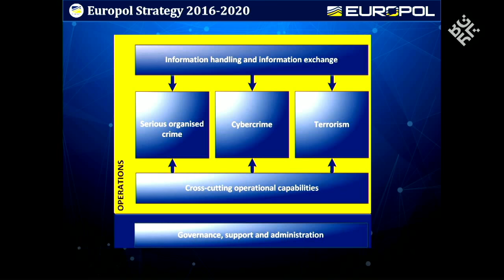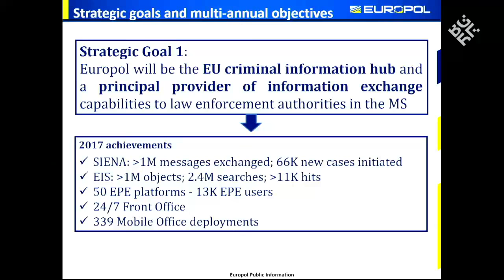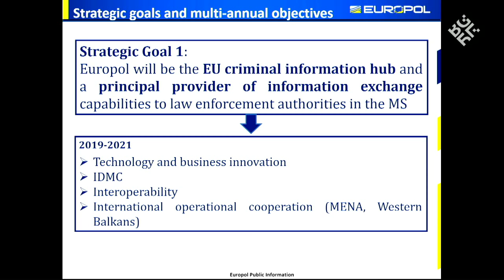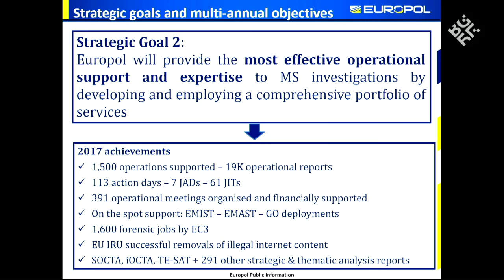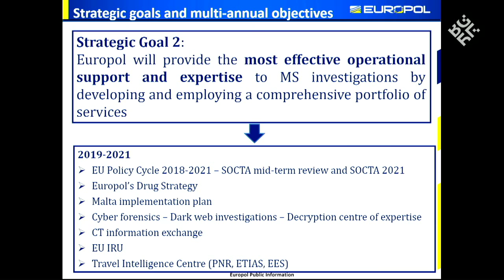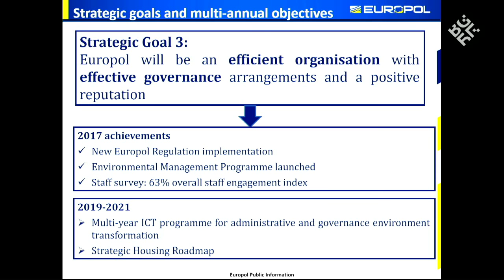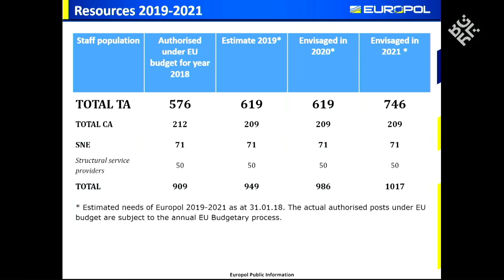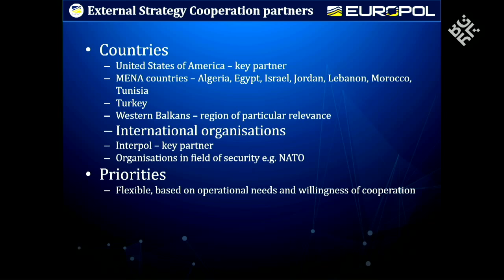Meeting of the Joint Parliamentary Scrutiny Group on EUROPOL - Session I (Floor Language)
In congruence with Article 88 TFEU, as introduced by the Lisbon treaty, the adopted on 11 May 2016 Regulation (EU) 2016/794 of the European Parliament and of the Council on the European Union Agency for Law Enforcement Cooperation (Europol) enabled a joint parliamentary scrutiny by the European Parliament and the national parliaments on the activities of the Agency.